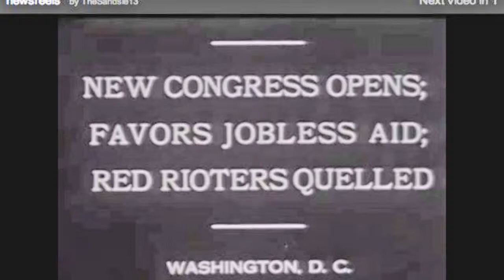Immigration Rights Rally Tear Gassed: 1930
Police attack an immigration rights rally held on the steps of the U.S. Capitol in Washington, D.C. on December 1, 1930.

The protest was called against anti-immigrant legislation being introduced on the opening day of the session and to call for an end to discrimination against immigrants and the ending of all quotas restricting immigration.

Fighting broke out as the group twice reassembled on the Capitol steps and later outside the Botanical Gardens and at 7th & Pennsylvania Avenue NW.

The demonstration by the National Committee for the Protection of the Foreign Born drew about 500 people and the clashes resulted in seven arrests and four hospitalized.